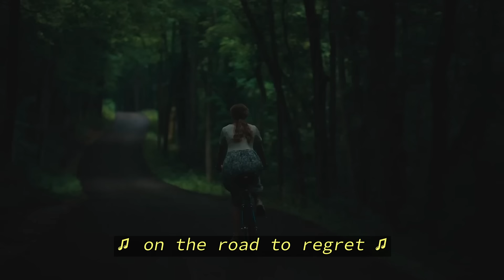Lord Huron - Ace Up My Sleeve - from the Motion Picture "The Starling Girl"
"Ace Up My Sleeve" from the Motion Picture ‘The Starling Girl’.

Footage from the Motion Picture ‘The Starling Girl’ from @BleeckerStFilms in theaters now